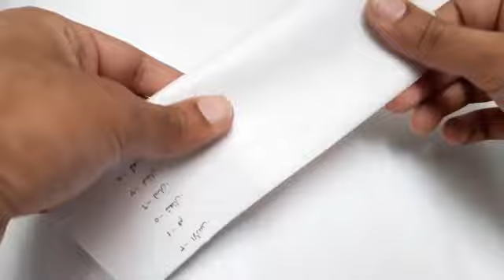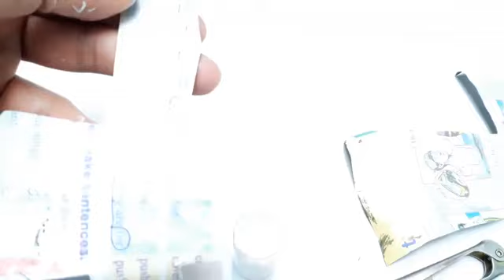paper man _ how to make paper man batman Merge venom paper Model